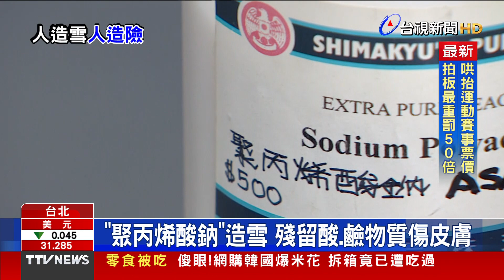人造雪藏危機 具腐蝕性恐灼傷皮膚【重點新聞】-20231215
(00:00)浪漫人造雪飄危機！純度不高恐釀皮膚、黏膜 灼傷
(01:55)軟骨磨盡「11分痛」 錢薇娟靠幹細胞治療甩惡夢
(03:38)搶攻客家票 賴清德開金嗓推客家競選歌曲
(06:03)張榮味爆郭董將挺侯？ 侯：團結所有好朋友